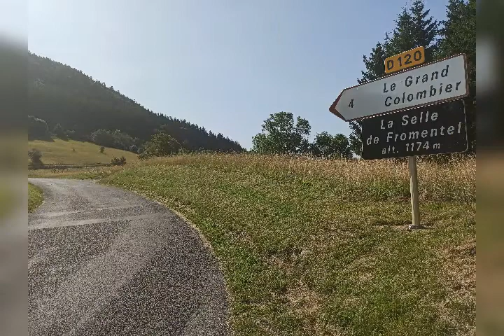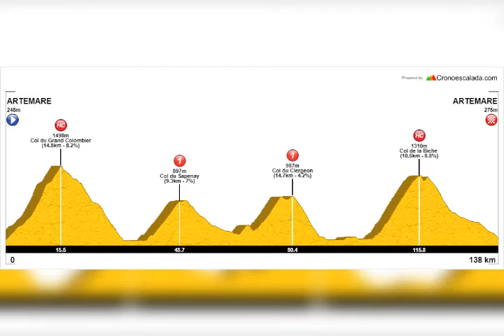Ruta Artemare " Col du Grand Colombier "(2021. Cicloturismo.)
Grand Colombier, Col du Sapenay, Col du Clergeon, Col de la Biche